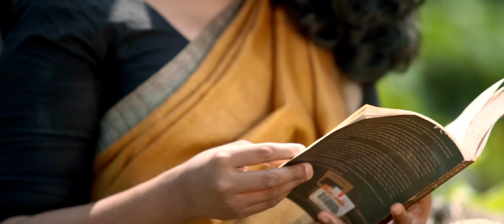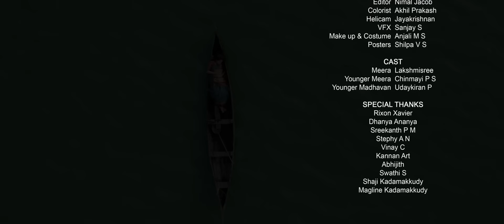Madhavane - Music Video | Gayatri Asokan | Lakshmisree | Honey Sai S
Madhavane is a journey of Meera’s long lost childhood love which she still cherishes with the souvenirs of yesteryear

Song:   Madhavane
Singer: Gayatri Asokan
Lyrics:  Abhilash N Chandran
Programing: Sergeos George
Guitars : Sachin
Bass : Clinty
Flute : Sreeram ST
Recording, Mixing & Mastering @ Deepak SR Productions Trivandrum
Label : Muzik247

DOP : Abhilash Mullasserry
2nd Unit Camera : Sanju Philipson
Editor : Nimal KJ
Coloring  : Akhil Prakash
Helicam : Jayakrishnan
Vfx : Sanjay S
Make Up & costume : Anjali MS

Meera : Lakshmisree
Younger Meera : Chinmayi PS
Madhavan : Udaykiran P

Special Thanks  : Rixon Xavier

Madhavane
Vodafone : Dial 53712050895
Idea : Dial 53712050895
BSNL : SMS BT 12050895 to 56700
Airtel : Activate Hello Tune on Wynk App

Kannuneerin Sagarathil
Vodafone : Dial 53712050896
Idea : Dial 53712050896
BSNL : SMS BT 12050896 to 56700

Paathiraavil Paalamaram
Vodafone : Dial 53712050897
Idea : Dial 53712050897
BSNL : SMS BT 12050897 to 56700

Madhavane, Meera, Krishna, Radha, Maadhavane, Madhavane album, Madhavane music video, Madhavane Malayalam Album, Gayatri Asokan, Gayathri Ashokan, Gayatri Asokan hits, Gayatri Asokan songs, Gayatri Asokan new song, Gayatri Asokan latest song, Malayalam Love songs, Malayalam albums 2020, Latest Malayalam Albums, New Malayalam albums

Malayalam songs, Malayalam music, Malayalam Cinema, Malayalam Latest songs, Malayalam latest hits, Malayalam Latest songs, Malayalam latest music